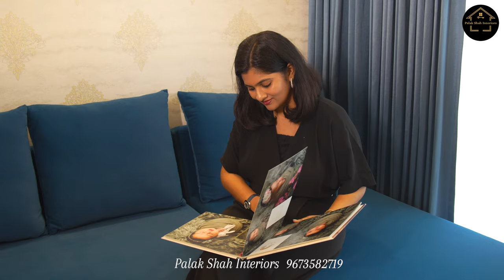"Cozy Home Tour: Explore My Stylish And Colourful Journey!"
Welcome to my sanctuary! Join me on a comprehensive journey through every inch of my home, where I'll unveil the design choices, DIY projects, and cherished items that make it uniquely mine. From the soothing colors of the living room to the eclectic charm of the kitchen, you'll get an inside look at how I've created a space that reflects my personality and lifestyle. Prepare to be inspired as I share tips, tricks, and stories behind each room's transformation. Whether you're a fellow home decor enthusiast or simply curious about how others live, this detailed home tour is sure to spark your creativity and leave you feeling inspired. So grab a cup of tea, cozy up, and let's explore together!